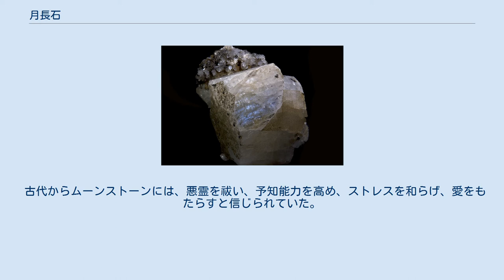月長石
月長石（ムーンストーン） スイス 月長石（げっちょうせき）は、ムーンストーン（英語: moonstone）とも呼ばれ、長石類（サニディンあるいはアノーソクレース）の外観の美しいものが、宝石類に分類されたものである。
 カボション・カットされ、指輪に仕立てられたムーンストーン おもな産地はインド、スリランカ、ミャンマー。
 日本では木崎湖や人喰谷などで流紋岩を母岩とする月長石が採れる。
 そもそもの語源は、透明度の高い長石類にカボション・カットを施すことによって得られる青色や白色の光沢を月光に見立てたことによる。
特に青色のシラー効果をもつものを「ブルームーンストーン」と呼んでいる。
元来、スリランカで稀に産出する淡い青色のムーンストーンをブルームーンストーンを呼んでいたが、その後、インドなどで産出される長石もブルームーンストーンと呼ばれるようになったため、特にスリランカ産の青色のシラーがでる美しいムーンストーンを「ロイヤルブルームーンストーン」と呼び、オーストリアのアデュラー山脈で産出されているものは、透明感が高く青く美しい光を放つため「アデュラリアンムーンストーン」と呼ばれている。
 古代からムーンストーンには、悪霊を祓い、予知能力を高め、ストレスを和らげ、愛をもたらすと信じられていた。
 ペリステライト（曹長石の変種）やラブラドライトなどと混同されている場合もある。
特にホワイトラブラドライトが「レインボームーンストーン」と呼称されるケースがあるが、ラブラドライトはプラジオクレースである。